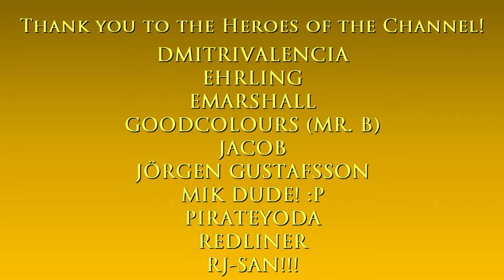SS Bulker (freight ship from "Scouting the Port") | The GTA V Tourist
1. Video Film Roll by Osoku
2. Turainz by Justnormal
3. Blackberry (Instrumental Version) by Xavy Rusan
4. Infinite Bloom by Guustavv
5. Moving on the Internet by Damma Beatz

Main computer used:
Model: GX502LXS-HF053TS
Processor: Intel Core i7-10875H
Graphics card: GeForce RTX 2080 Super Max-Q 8GB
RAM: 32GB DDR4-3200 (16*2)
Storage 1: 1TB Western Digital WDC PC SN730 M.2 NVMe PCIe 3.0 SSD
Storage 2: 250GB Samsung 970 EVO Plus M.2 NVMe PCIe 3.0 SSD

Other hardware:
Recorder: Elgato Game Capture 4K60 S+
Headset: ROG Delta
Mouse 1: ROG Gladius II (wired)
Mouse 2: Logitech M170 (wireless)
Extra keyboard: Logitech MK320 (I need num keypad lol)
Controller 1: Logitech Extreme 3D Pro joystick
Controller 2: Microsoft XBox 360 Controller

Software:
OS: Windows 10 Home
Editing: Vegas Movie Studio (legitimate purchase)
Internet: FTTH 400Mbps

About the ship:

The SS Bulker is a container ship in Grand Theft Auto V and Grand Theft Auto Online.

The vessel is used by Merryweather Security Consulting to transport precious cargo, including dangerous weapons.

It is featured in "Scouting the Port" and "The Merryweather Heist" (freighter option)

It uses the same model as the Daisy Lee (freight ship featured in the "Minisub heist setup" mission), with minor cosmetic differences.

Ironically, despite the ship's name, the SS Bulker is not a bulker (or break bulk cargo ship), but is a container ship. Also, "SS" is an archaic ship prefix designation for a steamship, which would be unlikely for a modern-era cargo ship.